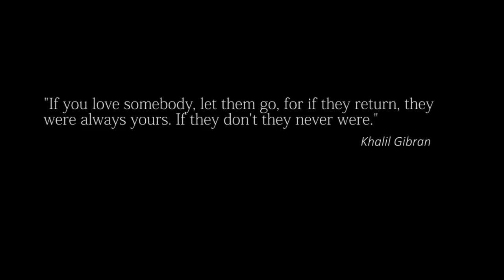Teri Yaadein - Omar Khan (Official Music Video) | Latest Punjabi Song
Krypton Studio Presents New Punjabi Song TeriYaadein​ by Omar Khan.

SONG CREDITS ♫
Teri Yaadein By Omar Khan
Mix & Mastered: Hassan Omer
Directed / Post: Ubaid Ullah Ahmed
Asst. Director: Nabeel Shahid
D.O.P: Humza Yousaf
Editing: Huzaifa Akbar
Makeup: Razeen Art
Production Manager: Daniyal Nasir
Recording: Walnut Studios
Video production: Beyond The Canvas Studios
Audio production: Krypton Studio